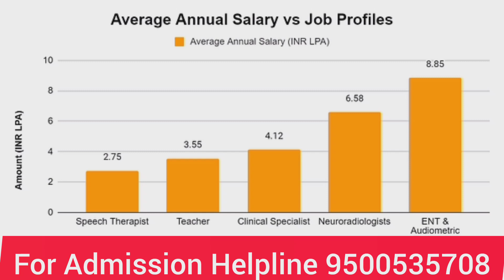BSc Audiology And Speech Language Pathology Course Full Details in Tamil